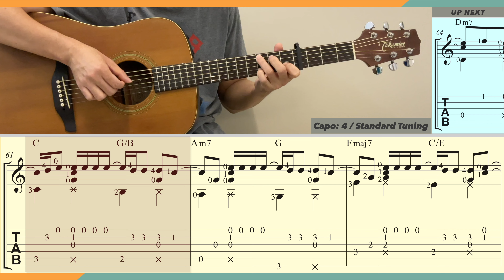Permission to Dance / BTS (Guitar) [Notation + TAB]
Permission to Dance / BTS. Songwriters: Ed Sheeran, Johnny McDaid, Steve Mac, & Jenna Andrews. Guitar arrangement: Ken Phang. [Capo: 4 / Standard Tuning]